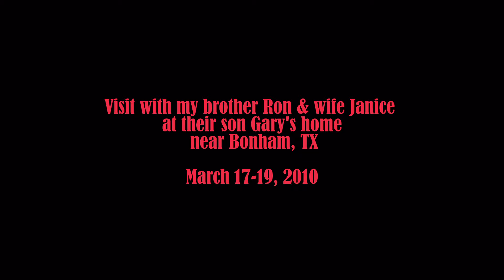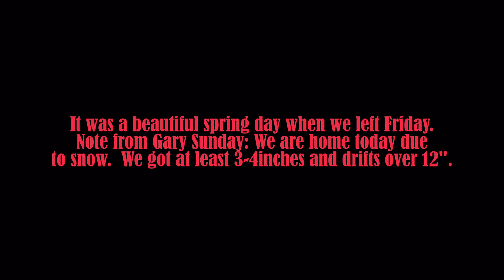2009 Oct visit Gary Ron